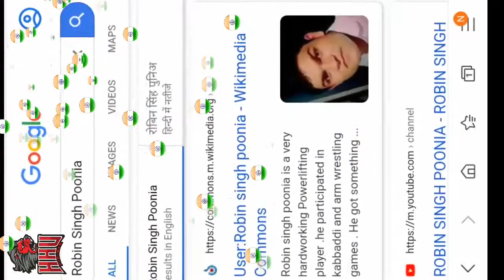ROBIN SINGH POONIA | (International Sportsman) | Welcome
Robin Singh Poonia is a very hardworking Powerlifting player. He participated in Kabbaddi and Arm Wrestling games. He got something 28 Gold medals and some Silver, Bronze medal in State, National,& International events. Robin Singh Poonia belonged a farmer family. His family lives in State (U.P). Robin Singh Poonia got official rank in a his playing time. He qualified to district Powerlifting association General Secretary rank in 2011 and He has much more popular awards and fame. His life was very struggling in those days when he was on starting staze. No one was not helped to him for promote his game. Everyone was trying to Brock him. But he decided to prove and he proved in 2015 in those golden days when he got a World Silver Medal in Subrata Classic International Championship. This boy is struggling for his batter future without support, so indian government is not helping to sports man for prove.